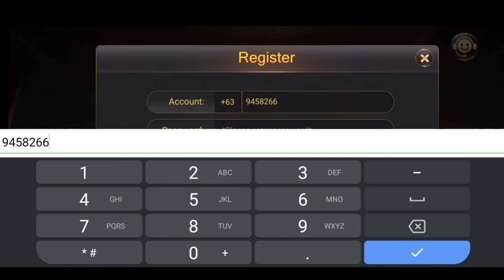ZEINAB HARAKE IBINASURA ANG KASO LABAN SA KANYA NI AIRA LIPATA AT SKUSTA CLEE! NAGSALITA NA SI ZEBBY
2. Register using your mobile number
3. Create password and confirm
4. Click send to get the app OTP
5. Input the OTP
6. press REGISTER
7. Then LOGIN your Account
7. Go to BE OUR AGENTS
8. click MY REFERRAL
9. input " 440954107 " to your SUPERIOR CODE

Another Earning App like eagle game ✅✅✅
💚❤️ Sunny Game ❤️💚

-ShelinaMicmarOng